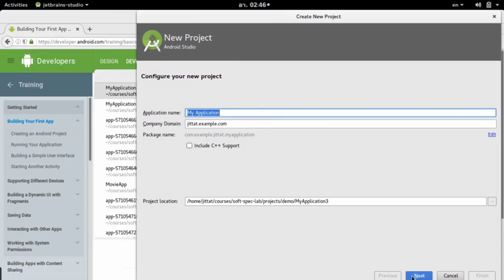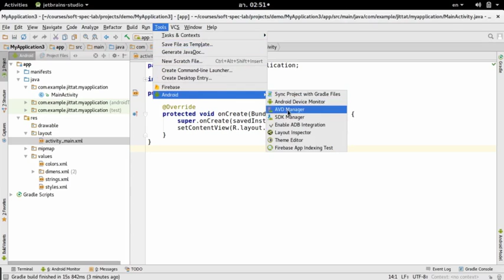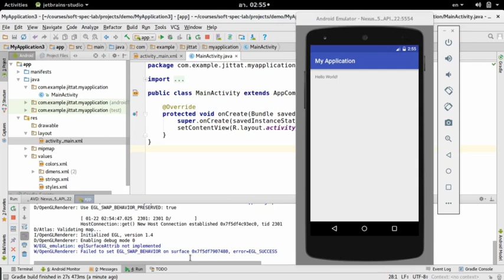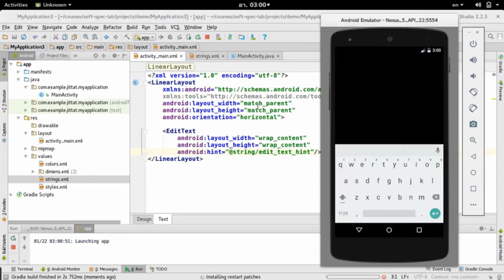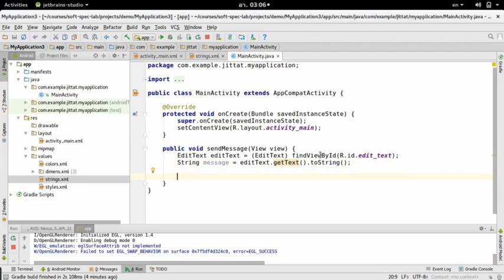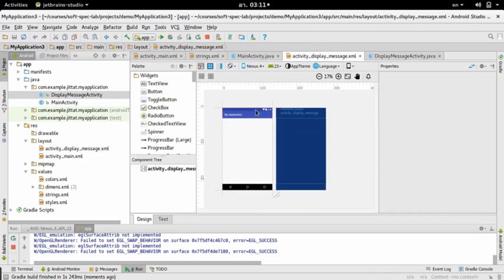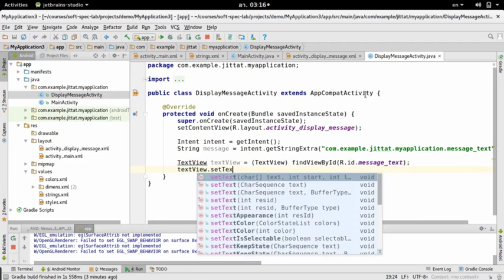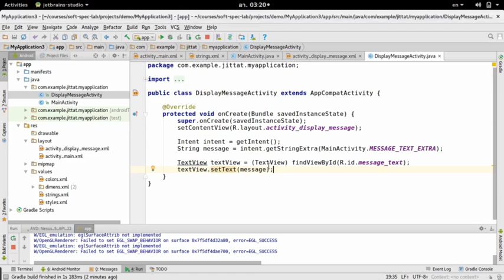หัดเขียน Android แบบเขียนไม่ค่อยเป็น 1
หัดเขียนตาม Getting Started Tutorial ตอนที่ 1: รู้จักกับ Activity, การเชื่อมโยงระหว่าง layout กับโค้ดใน Activity, Intent และการส่งข้อมูลผ่านทาง extra